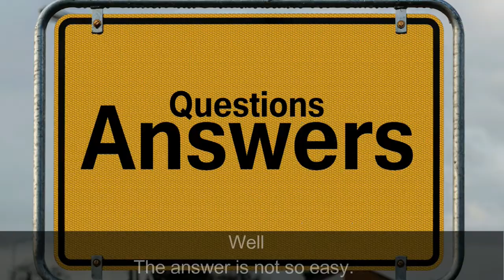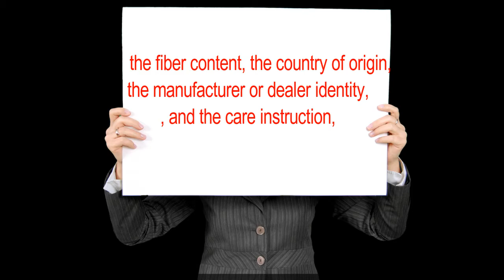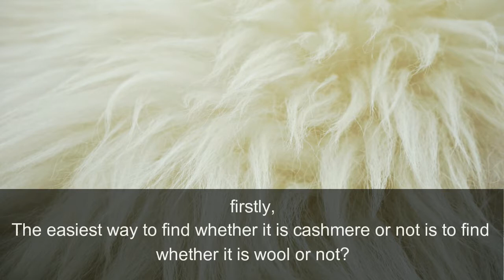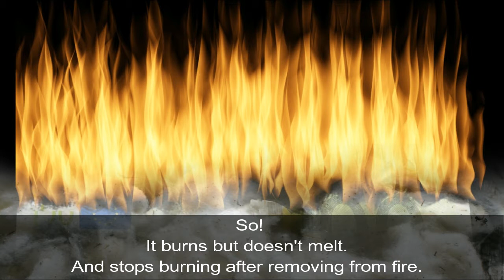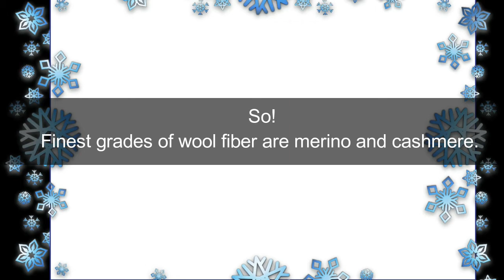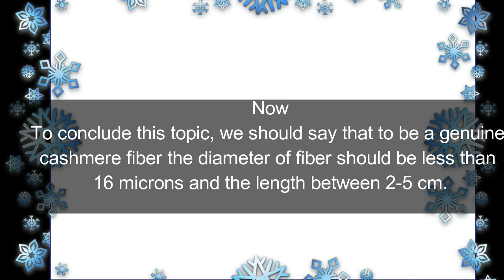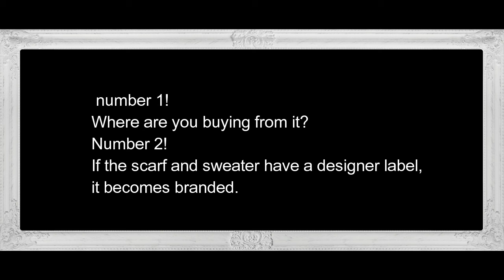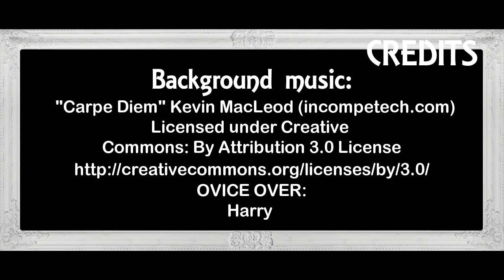how much does a cashmere scarf cost? II cashmere price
Is It Really Cashmere Or Is It A Fake?
how much does a cashmere scarf cost?
 Cashmere: Why is it so soft? Why is it so expensive?
This video answers all the above questions.